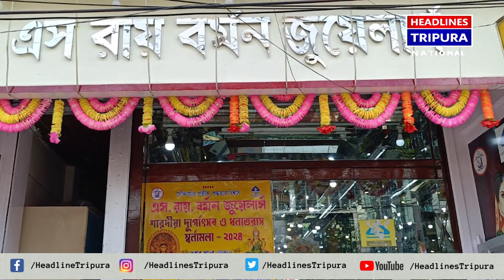গোটা রাজ্যের সাথে ধর্মনগর শহরে বড় বাজেটের পূজো করছে ক্লাব ও সার্বজনীন দূর্গা পূজো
গোটা রাজ্যের সাথে ধর্মনগর শহরে বড় বাজেটের পূজো করছে ক্লাব ও সার্বজনীন দূর্গা পূজো কমিটির পূজো উদ্যোক্তারা।